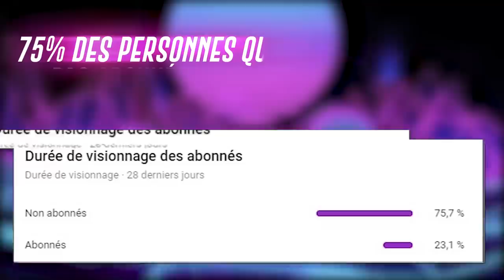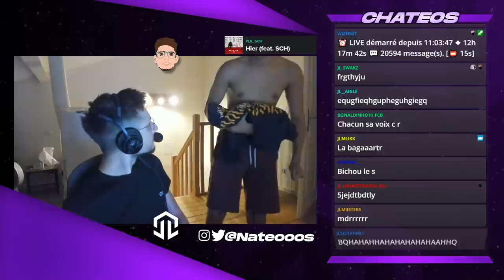LE GRAND PÈRE DE SELIM ?! UN FLIC WINRP !! (best of gta rp)